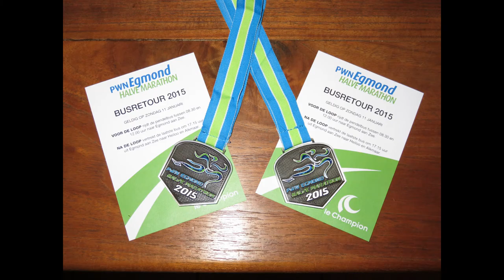Halve Marathon Egmond-2015 by Running Gerro (music with David Guetta)